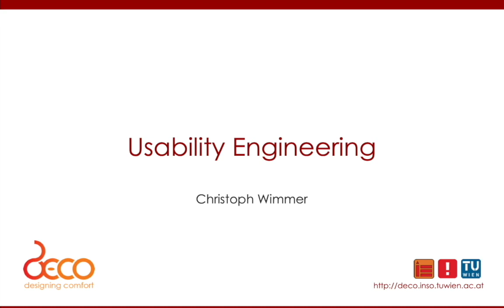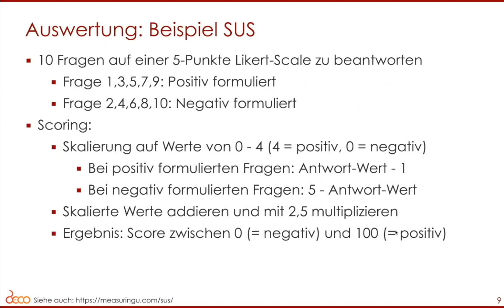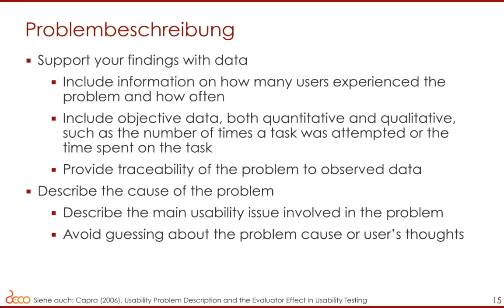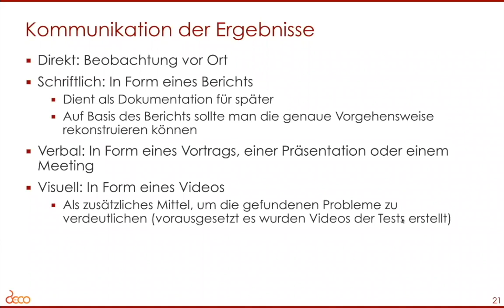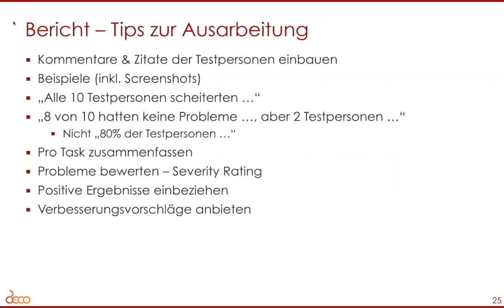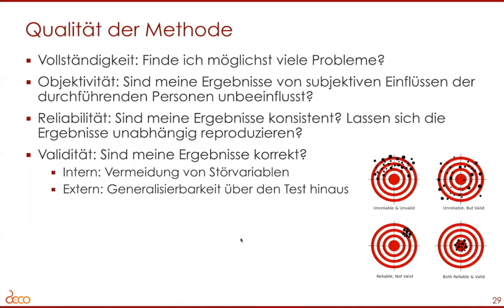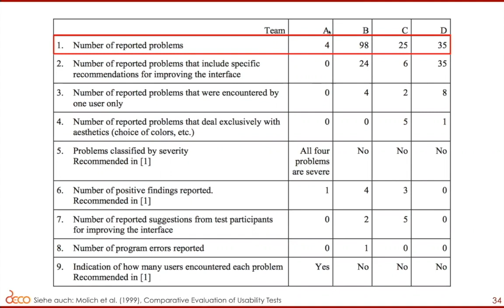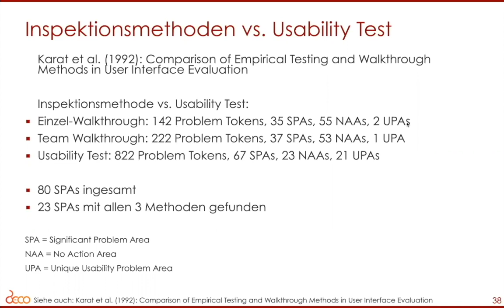Usability Engineering: Usability Testing (Teil 3)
Auswertung und Kommunikation der Usability Test Ergebnisse, Qualität von Evaluierungsmethoden